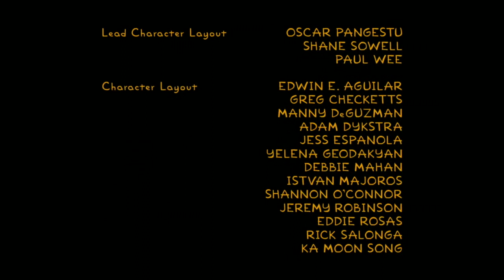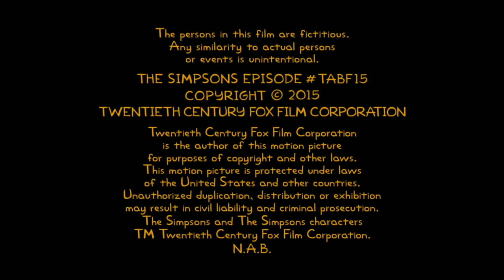The Simpsons: Otto Takes a Trip on the Schoooool Train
I never almost just about remember exactly what I figured everything would cause me to wonder what I meant fist time I never saw this episode

Feel me?